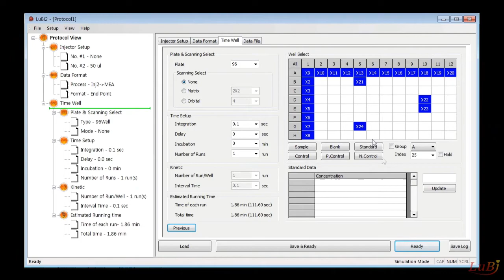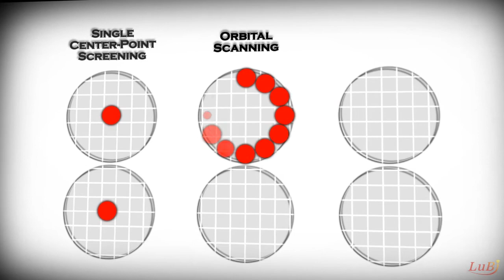MicroDigital Microplate Luminometer LuBi - Video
This video made to let you know how to use our product Lubi
Lubi is a Microplate Luminometer that detects light from chemiluminescent reactions within samples, and measures the quantity of specific genes (DNA, RNA).
With combination of Advanced PMT (Photomultiplier Tube) Technology & Optional Auto Injector Systems, it allows the users to perform tests with great precision.
Furthermore, it features multi-plate options for 6, 12, 24, 48, 96well Microplates.